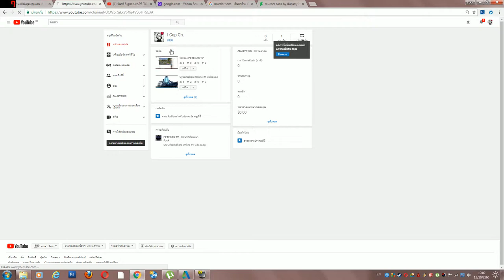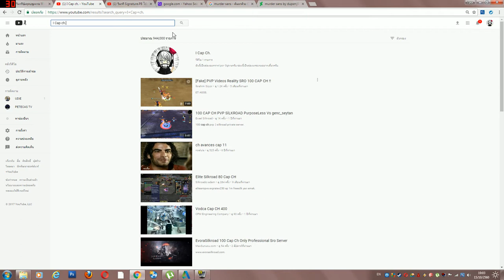รีวิดช่องตัวเอง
ใครดูแล้วกอรีวิวให้หน่อย